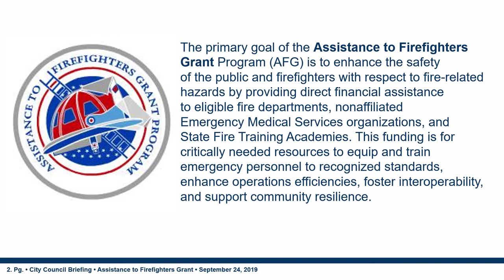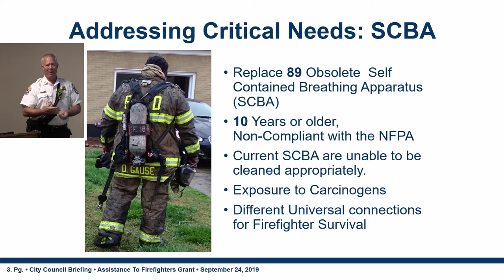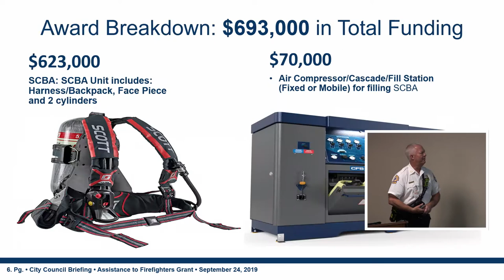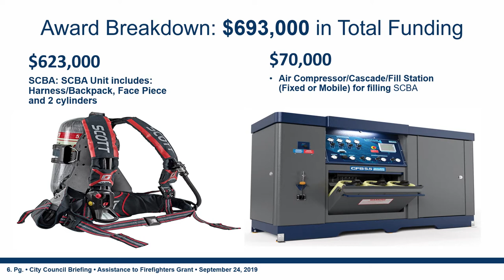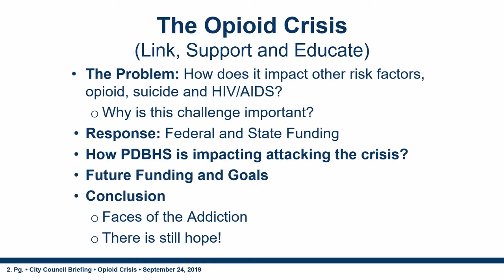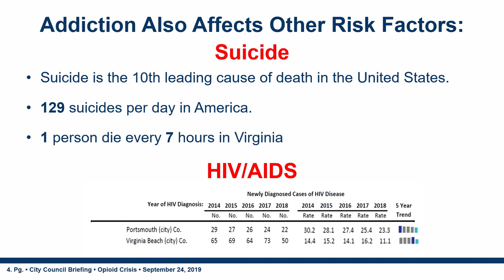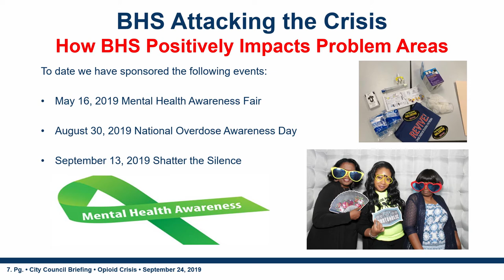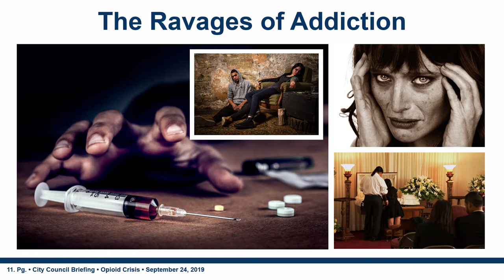Tuesday Public Work Session September 24, 2019 Portsmouth Virginia